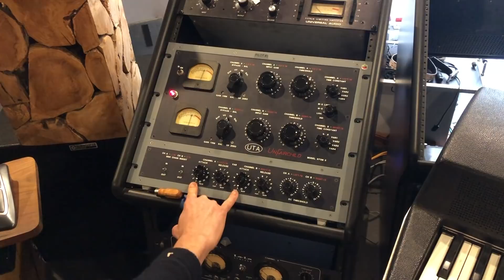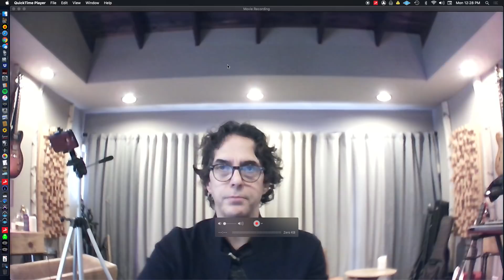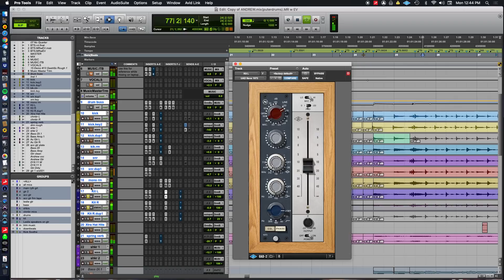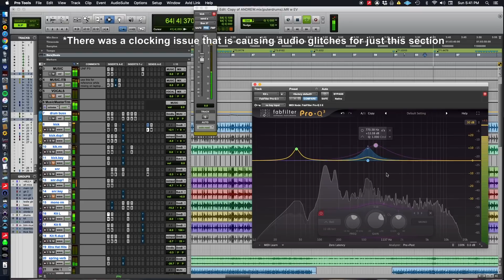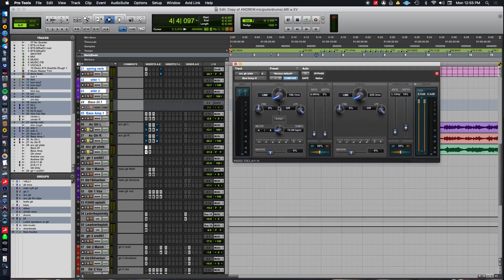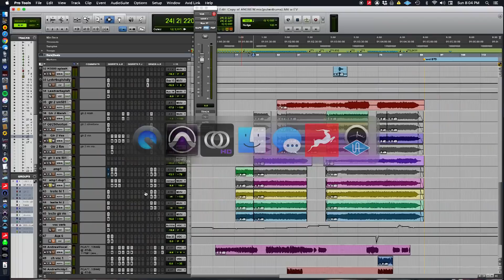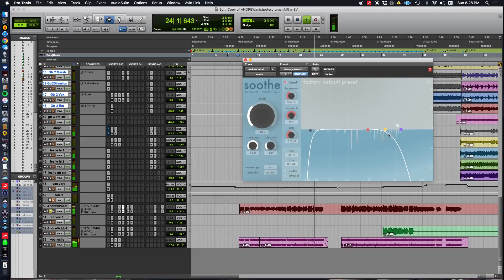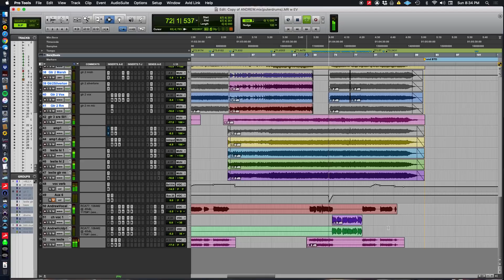Making Records with Eric Valentine - Slash (feat. Andrew Stockdale) "By The Sword"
In this episode I deconstruct the recording and production of "By The Sword" by Slash and Andrew Stockdale. I also talk about the differences in how I approach mixing a song like this now versus when the album was worked on 10 years ago. There is tons of info about recording mixing rock drums, bass and guitar, drum micing, drum phasing issues, guitar phasing when blending amps, EQing guitars and a general update about my travels over the holidays!!